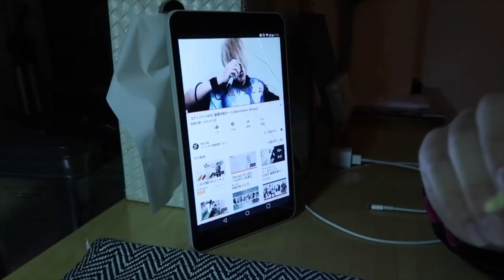SE PREPAREM PARA RIR, DIA DE AVENTURAS | ANGELA INOUI